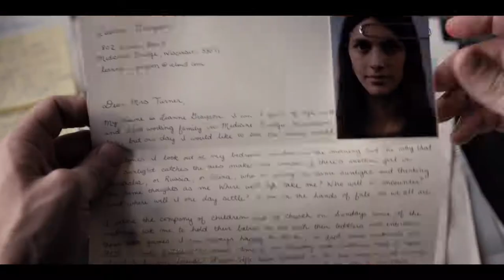SERVANT trailer (2019) | PLANET DARK